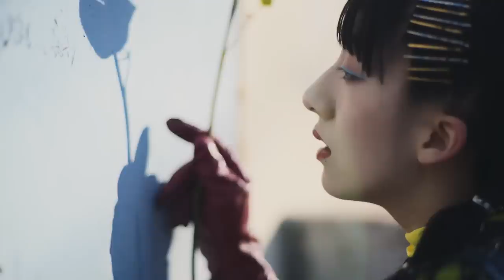春ねむり HARU NEMURI「Riot」（Official Music Video）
HARU NEMURI / New Album" LOVETHEISM " OUT NOW!!

Written & Lyrics ＆ Produced by HARU NEMURI

This Video has subtitles in English, Traditional Chines, Spanish, Japanese.

Lyrics Translation
English: Syse Matsumoto(LTD. Madre)
Traditional Chines: Keitei Yang
Spanish: J. Pinto

HARU NEMURI【STATEMENT】

I can’t affirm that I’ll never ever kill someone as I can’t do that I’ll never ever commit suicide on a train.

I might love someone from the bottom of my heart, and my love might be the same gender as myself. I might have and bring up a child, but I might roar at my baby and slap his/her face. I might get sick, and then I might sing. I might not compose, but still I might live happily. I might be a victim of a crime, but I might be an assailant of a crime. All mankind might perish by WWⅢ, but even then Rock’n’Roll might not die in that fire.

I think that we cannot affirm anything when we are living.

All of ‘might’ mean possibilities of consequences that every emotion on this planet can bring. Regardless of having or not having marks (like positive/negative or name) of emotions, there’re possibilities that we will have any emotions and experience the consequences depending on them. Whatever they are, anyone can’t deny all possibilities.

For example, have you ever wanted someone to die? I’ve wanted and I think that such an emotion isn’t particularly unusual.

Why can we deny and abandon someone’s emotion born and existing on this planet as what is never related to us though we are only born and existing there?

Assuming that you’ve never felt like ‘Die!’ and ‘Wanna kill’, but you can understand the fact that there’re such feelings on this world.

In any case, the interruption of the uncomprehending sometimes appears. I’ve seen it abandoned and killed someone’s heart many and many a time. I also haven’t been able to take someone’s hands because of my own uncomprehending and uselessness countless times.

I’ve gotten angry, cried and despaired each time. To begin with, I’ve believed that the existence of human beings have the sensibility and the capacity for thought, and we should and can acknowledge each other’s existence and dignity just because we cannot understand perfectly each other. So sometimes I wanted to give up treating all creatures bearing uncomprehending on the planet as human beings, and sometimes I wanted to give uplays music. There are sparkling and colorful life in the music, and I’m touching the beauty of them. Only at that time, I can try not to give up myself, others, human beings and this world, in short, I can try to live.

If you find a light to keep struggling in the music of HARU NEMURI when you’re drowning on the similar marsh of the edge of ‘living’. If you find a blessing only for yourself as when I was shivering with the beauty of life and I was wailing as I had done on the day I was born on.

I’m able to think that it’s good that I have lived thus far.

Every time encountering you in the music, life is sparkling and gushing out. This song exists here, hugging the glitter.

riot

ri・ot /rάɪət/  noun
1
a
: a violent public disorder
specifically : a tumultuous disturbance of the public peace by three or more persons assembled together and acting with a common intent
b
: public violence, tumult, or disorder

2
: a random or disorderly profusion

3
: one that is wildly amusing

4
archaic
a
: profligate behavior
b
: unrestrained revelry
c
: noise, uproar, or disturbance made by revelers

HARU NEMURI
NEW ALBUM「LOVETHEISM」[DIGITAL]

All songs written & lyrics by HARU NEMURI
Produced by HARU NEMURI

1. Fanfare
2. Trust Nothing but Love
3. Pink Unicorn
4. Lovetheism
5. Be Your Ocean
6. Riot
7. Apple Song

HARU NEMURI “ North America Tour 2020 ”

MARCH
22 Dallas, TX | Three Links
24 Brooklyn, NY | Knitting Factory
25 Chicago, IL | Sleeping Village
27 Los Angeles, CA | Echoplex
29 San Francisco, CA | DNA Lounge

CREDITS

Director : Naokazu Mitsuishi
D.P : Fumiko Mishiro
Asst,CA : Dmitry Olhovskiy
Aerial photography : Maksim (sverhvideo)
Stylist : Erika Yoshida
Hair&Make-Up : Nobuyuki Kohgo(JANEiRO)
Colorist : Motoi Tanaka (L’espace Vision)
Coodinator : Boris Bulakh (Creative Coordination Russia)

Producer : Hiroaki Watanabe (PARADE TOKYO)
Production : PARADE TOKYO